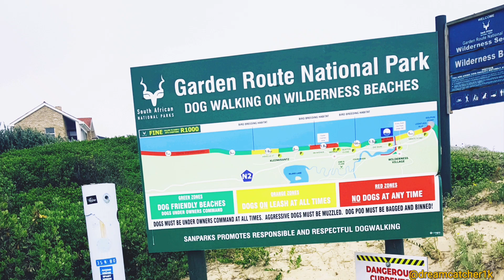🦌 Garden Route National Park Dog Walking🐩 On Wilderness Beach 🇿🇦